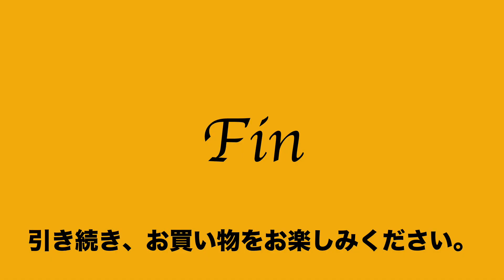17 40 819032 0411 良品 アートフィアーARTPHERE 肩掛 トート